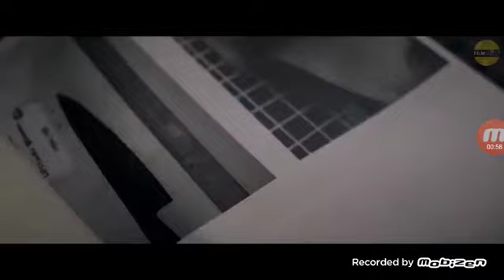Halloween 2018 trailer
Michael  dead or life in this movie